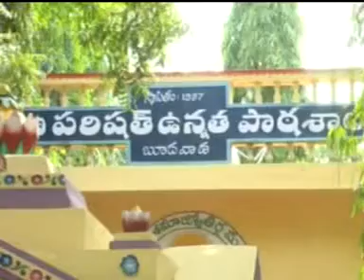30 11 14 Zone atalapotilu in bhudhavada